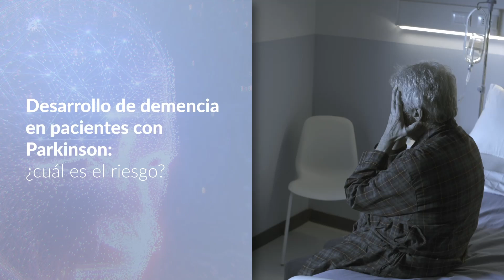Conoce las 3 mejores noticias del 2023 sobre Neurología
En este video interactivo, entérate de cuáles fueron las 3 mejores noticias del año sobre Neurología y elige qué notica quieres ver directamente. Encuentre éste y otros contenidos en Viatris Connect, nuestro portal para Profesionales de la Salud. ¡Entre ahora!

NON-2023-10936